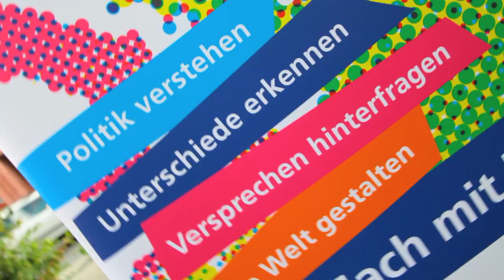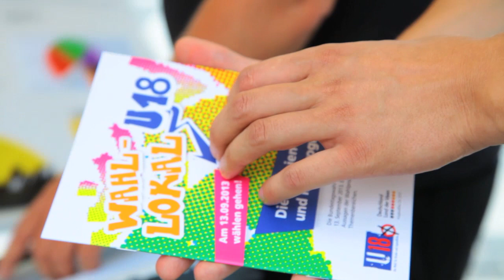U18 Wahl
Am 13. September ist es soweit: Bei der Jugendwahl U18 machen Jugendliche bundesweit in selbst organisierten Wahllokalen ihre Kreuzchen. Wir haben uns beim U18-Aktionstag auf dem Alex umgehört und mit dem Gründer der Wahlinitiative gesprochen.